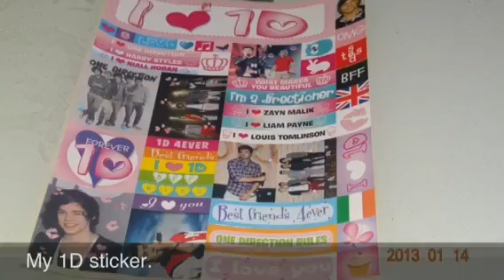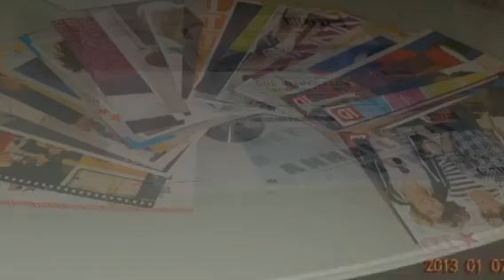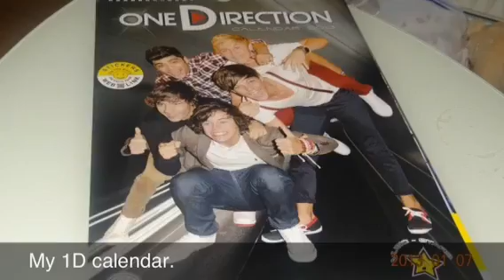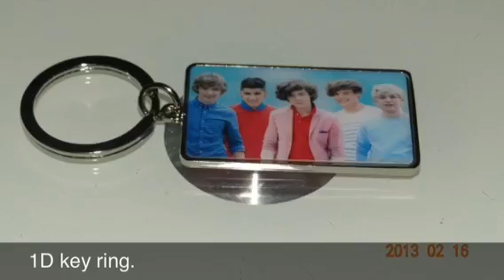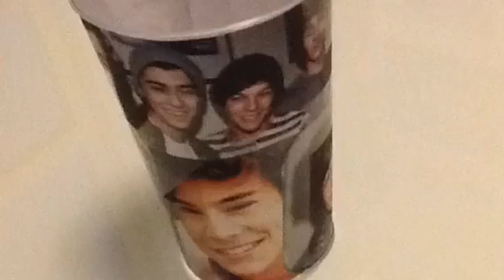My One Direction Stuff :)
Hello :)
This is my 1D stuff :)